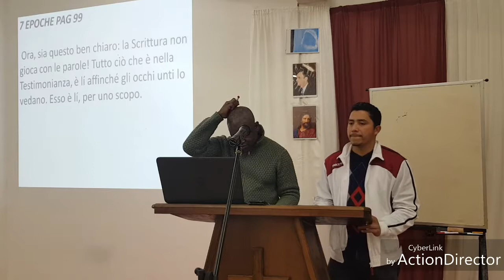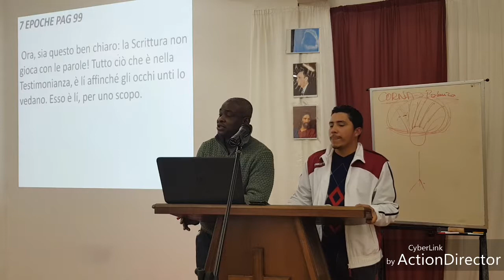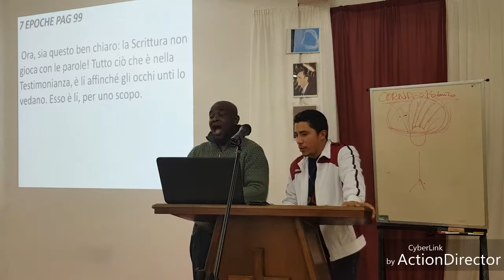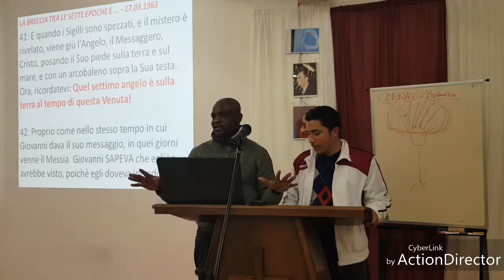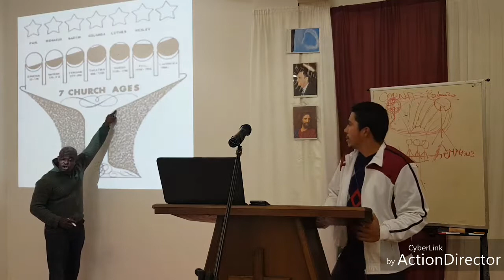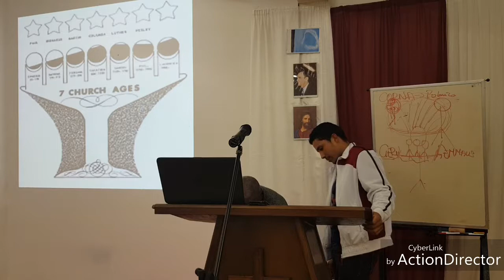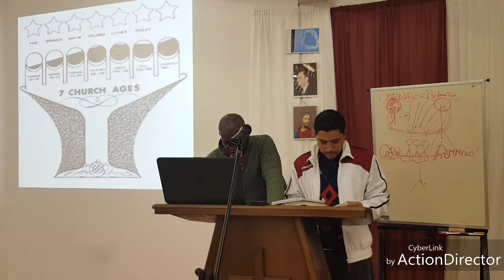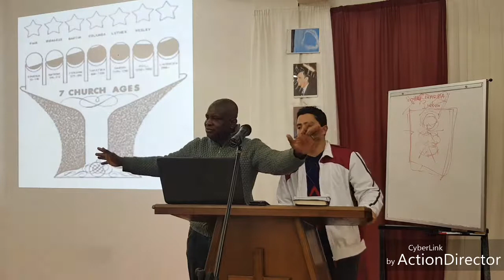COME GIOVANNI BATTISTA... 15/11/2018